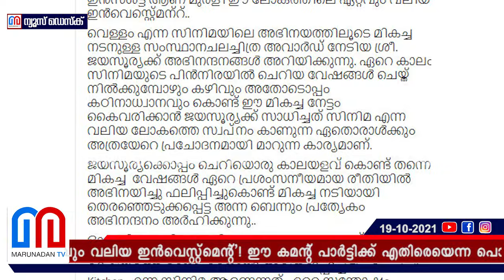ഷംസീറിനെ സിപിഎം തരംതാഴ്ത്തുമെന്ന് സൂചന l A N Shamseer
'ഇൻസൾട്ട് ആണ് മുരളി ഈ ലോകത്തിലെ ഏറ്റവും വലിയ ഇൻവെസ്റ്റ്‌മെന്റ്'! ഈ കമന്റ് പാർട്ടിക്ക് എതിരെയെന്ന പൊതു ചർച്ചയായിട്ടും തലശ്ശേരി എംഎൽഎ മൗനത്തിൽ; റിയാസിനോടുള്ള കലിപ്പ് തുടരുമ്പോൾ നടപടിക്കൊരുങ്ങി സിപിഎം; മറ്റൊരു 'അബ്ദുള്ളകുട്ടി'യാകുമോ ഷംസീർ; റിയാസ്-ഷംസീർ പോര് തുടരുമ്പോൾ